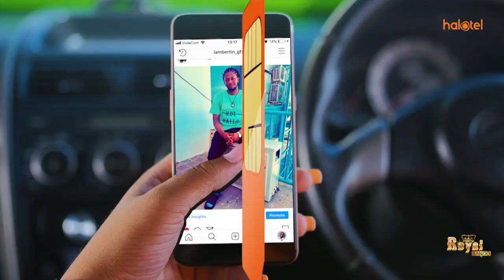FURSA YA VIFUNGASHIO "MIFUKO" MBADALA WA PLASTIKI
Mkurugenzi wa Harsho Group, Harold Shoo amesema serikali kupiga marufuku Vifungashio vya Plastiki ni Fursa kwa kiwanda hicho na kupata masoko ya ndani na nje.
Akizungumza Mcl Digital Aprili 17 2019, Wilayani Hai mkoani Kilimanjaro, Shoo amesema licha ya kwamba alipata wakati mgumu katika maandalizi ya kubadilisha mitambo ya kiwanda hicho ambapo awali walikuwa wanazalisha mifuko ya plastiki